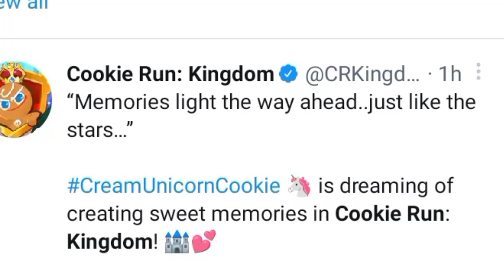Cream Unicorn Cookie!!!!🦄🍪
Cream Unicorn Cookie  is Official Coming to Cookie Run: Kingdom!

Im on a bit of rush because im going to vacation. But Next Day I will still upload!!

Cookie runkingdom
creamunicorncookie
crkupdate
gingerbrav

Coming Up Videos:

Unlocking Otis!, Playing Mining Simulator (roblox)